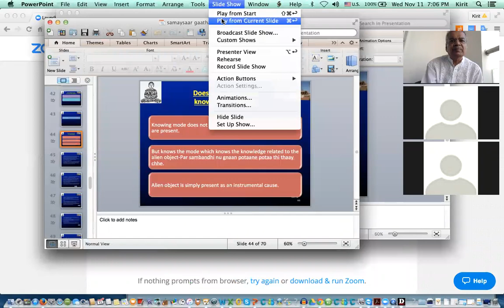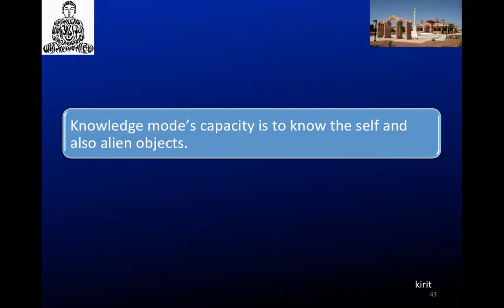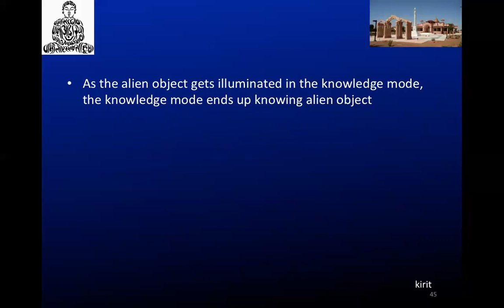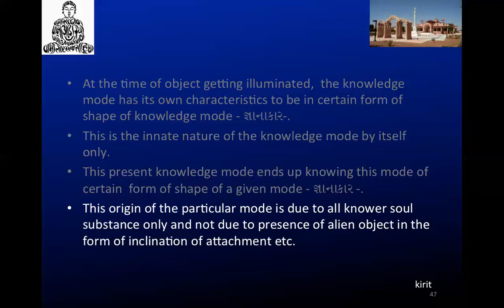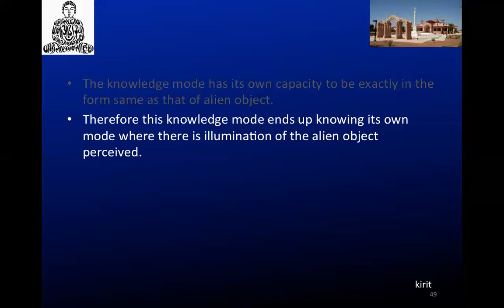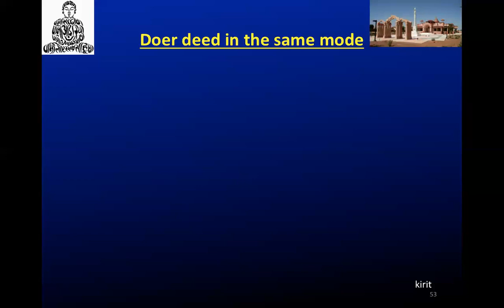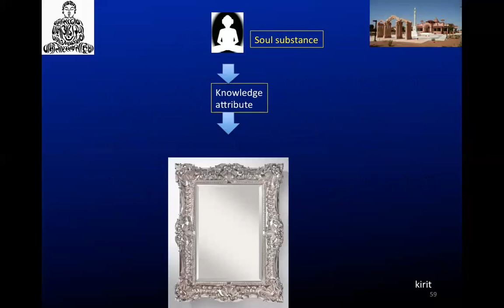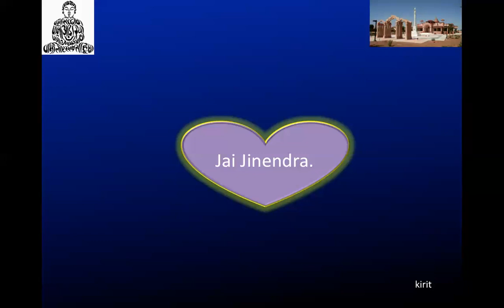Samaysar - Stanza 6 Part 13 of 20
Samaysar Swadhay by Dr. Kirit Gosalia on Nov 11, 2015.